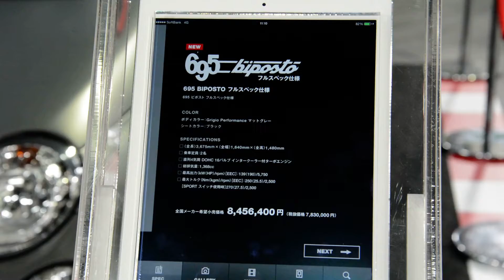ABARTH 695 Biposto [ Sapporo motor show 2016 ] 札幌モーターショー2016